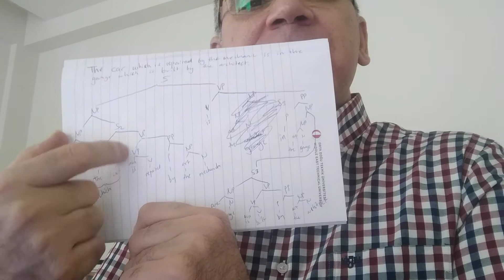Linguistics, 06 05 2020, Part II